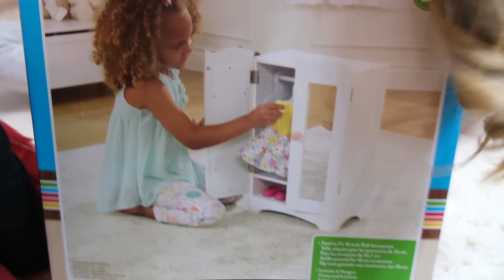Arija 5. rodjendan! Otvaramo Poklone!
Arija je napunila pet godina i sva je ponosna, misli da je sada baš velika devojčica :-)... Rodjendan smo ovoga puta proslavili samo u društvu Arijinih sestrica - Nadje, Ine i Sofije. I bilo nam je baš lepo! Torta je naravno bila onakva kakvu je Arija poželela - sa što više fondana :-) :-) :-), prosto ga obožava! Veoma joj je važno da su figure jestive :-).
Otvorili smo i sve poklone koje je Arija dobila tog dana. Kako smo se proveli i šta je to Arija dobila od poklona za svoj peti rodjendan - pogledajte u videu pred vama.